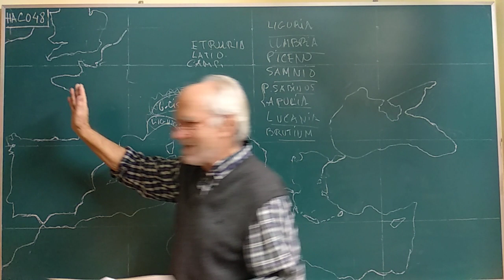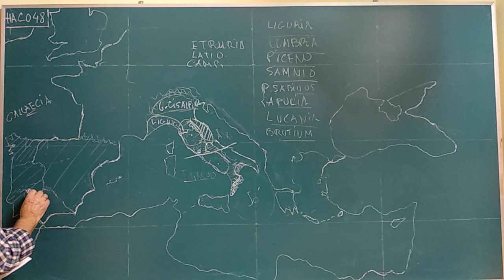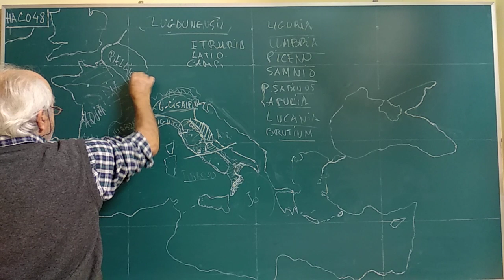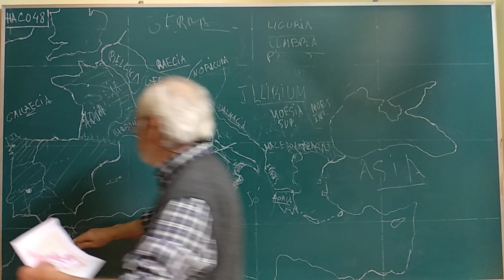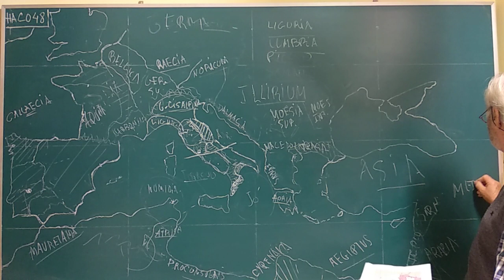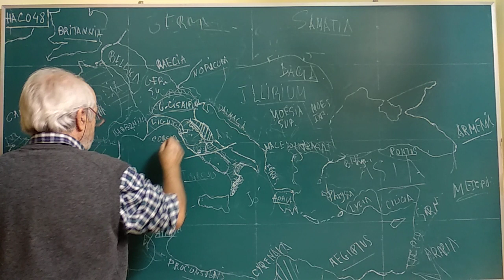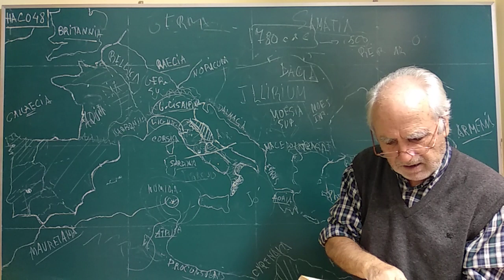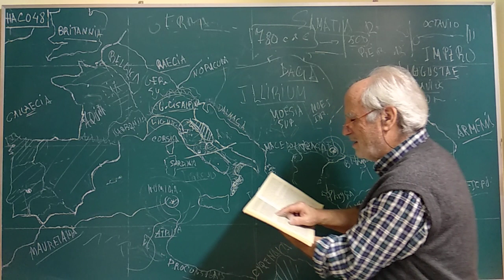HAC048. ( II ) R O M A __ M. GEOGRÁFICO y FORMACIÓN